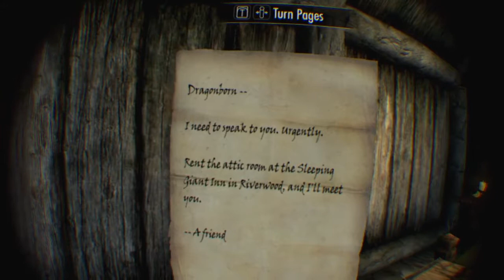Skyrim soul334 part 4